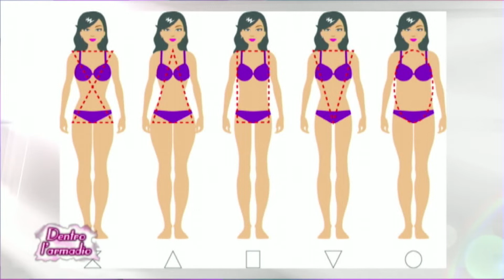TUTTI I SEGRETI PER SEMBRARE PIU' GIOVANI, PIU' SNELLE E DI CLASSE - Dentro l'Armadio 20/05/2022